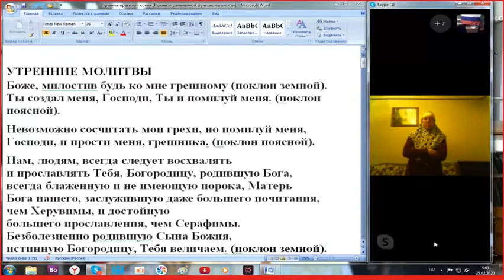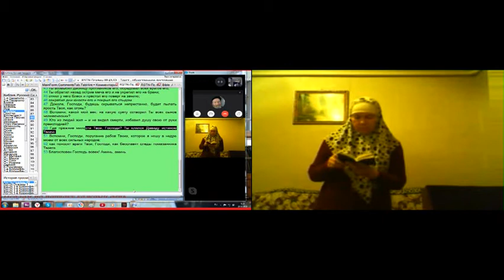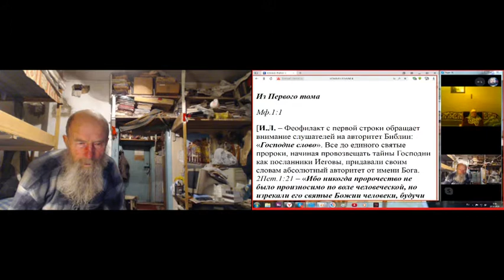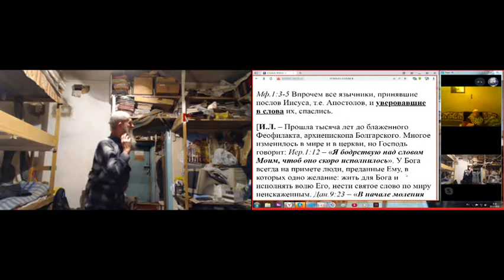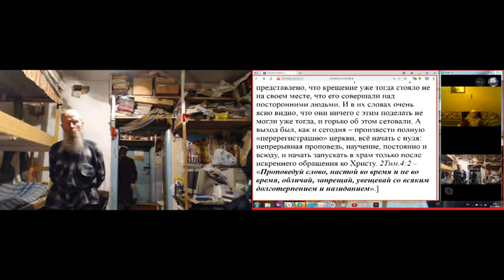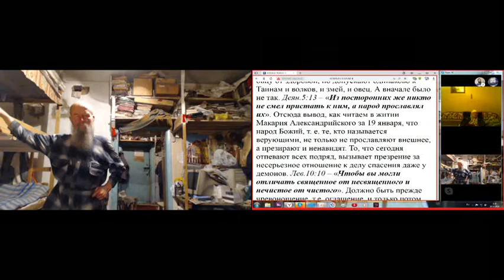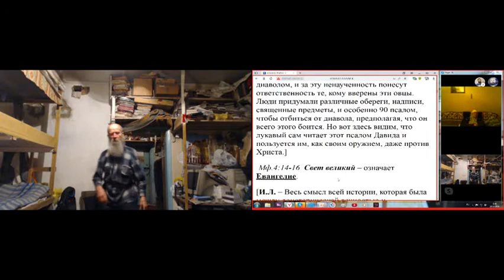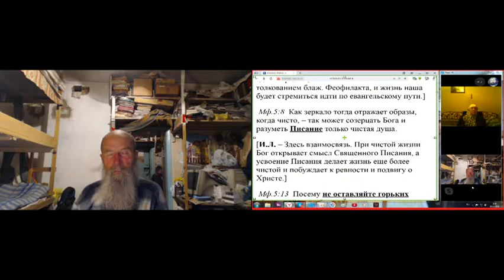Утренние молитвы с Псалтырью. 25. 02. 2020.